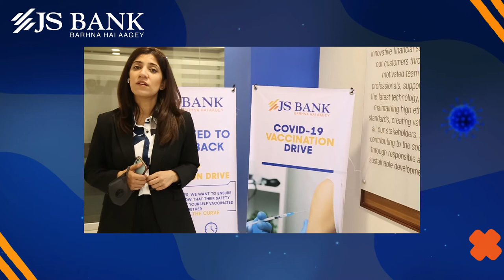JS Bank Covid-19 Vaccination Drive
JS Bank collaborates with the Government of Sindh for COVID - 19 Vaccination Drive!